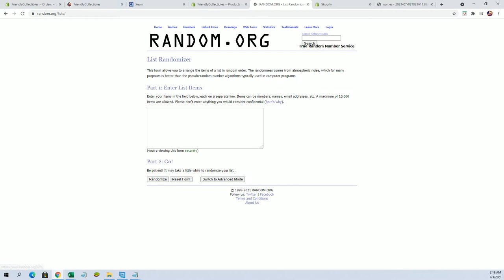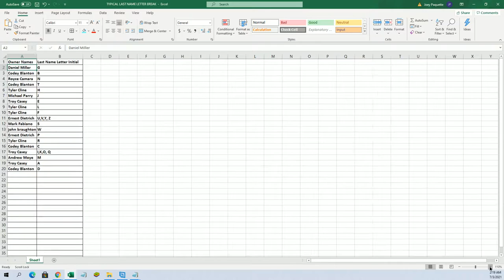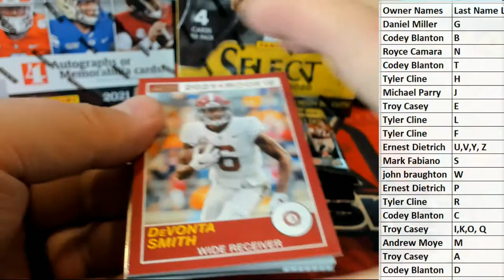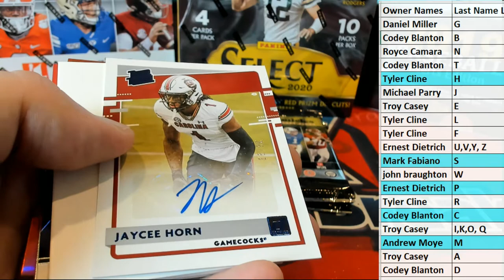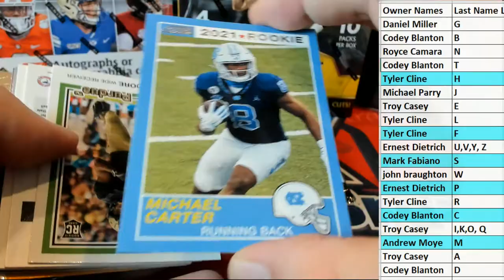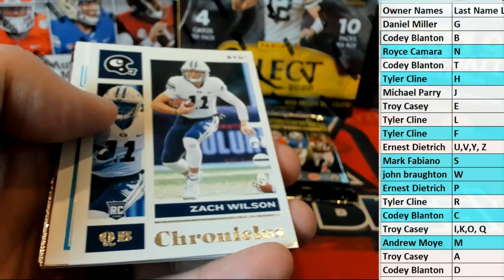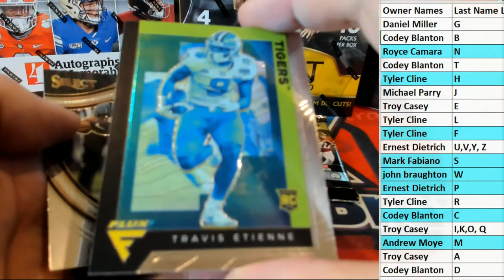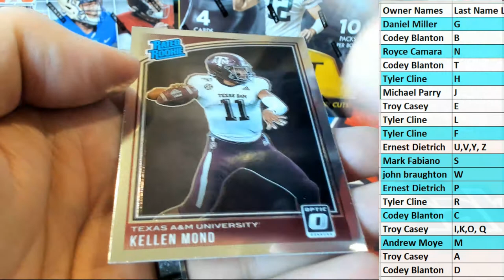2021 Panini Chronicles Draft Picks Football Hobby ID 21PANCHRONDRAFT103